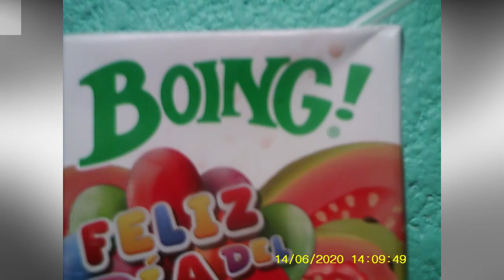Boing del Dia del Niño